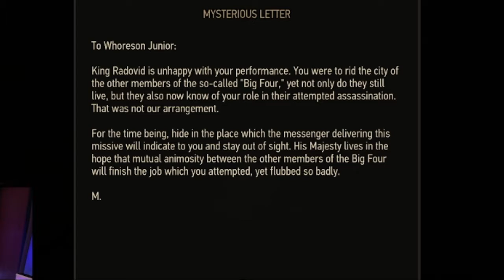The adventures of Whoreson Junior || The Witcher 3 Wild Hunt || PT 18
🎮Console: PC
🎮 Graphic setting options: 1080p 60fps (Make sure to hit the options button to change the resolution of your view to the highest settings for an optimal experience)

intro credits to: - IsekaiFan | Purple/White Intro Template